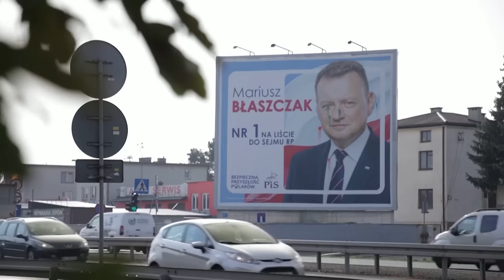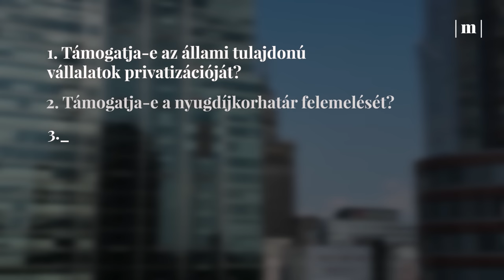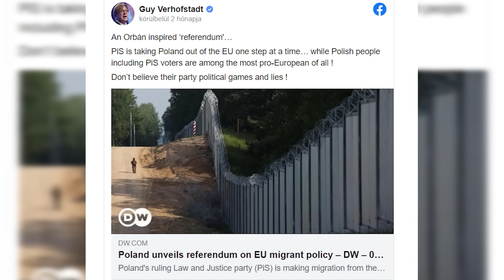Lengyelországban dől el Európa sorsa – jön Donald Tusk és Jarosław Kaczyński újabb csatája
Lengyelország választ! De miért fontos számunkra ez a voksolás? Mi a jelentősége Európára és az ukrajnai háború menetére nézve? Ezeket a kérdéseket járjuk körül, tartsanak velünk!